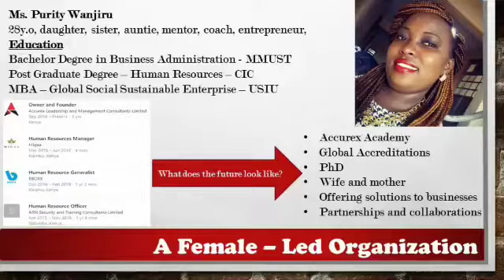Our Director and Lead Consultant Bio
Here is our Director, Ms. Purity Wanjiru

About us
At Accurex, our commitment is to provide high-end human resource consulting services and exemplary customer service, that leads to the improved performance of your organization.  We are committed to offering innovative solutions to non-profit organizations, the public sector and businesses. We are experts in latest industry practices and trends, assuring you of quality service with utmost satisfaction.